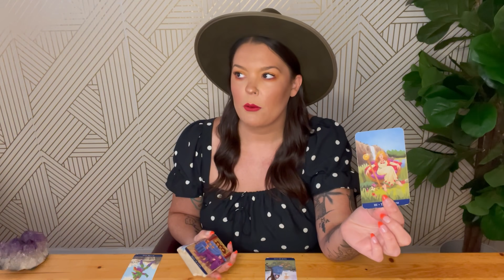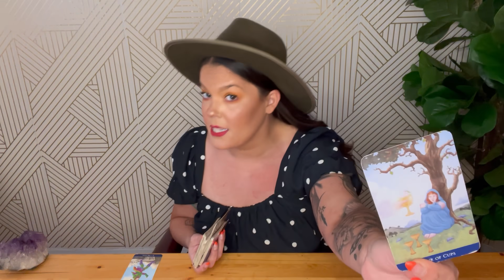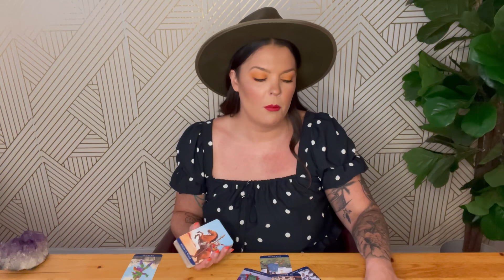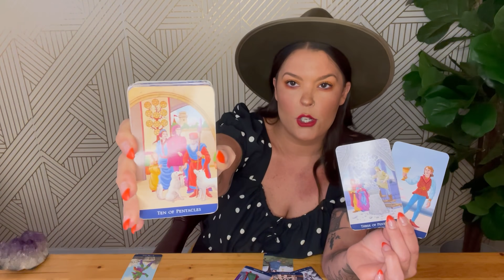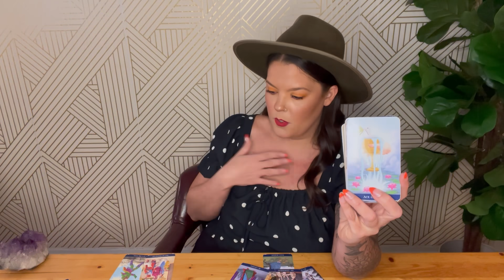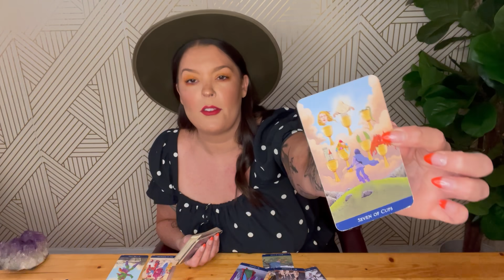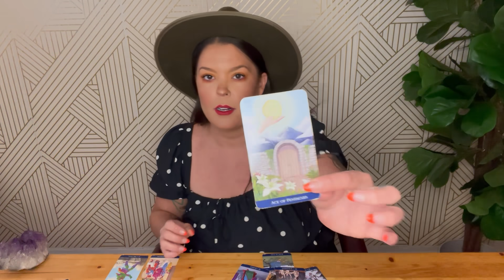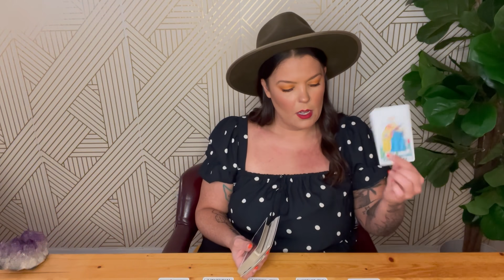ARIES- RIGHT PLACE AT THE RIGHT TIME! THIS WAS DESTINED TO HAPPEN!- MID JULY